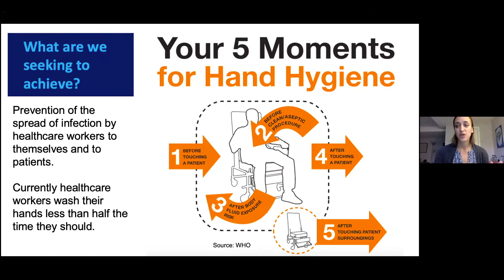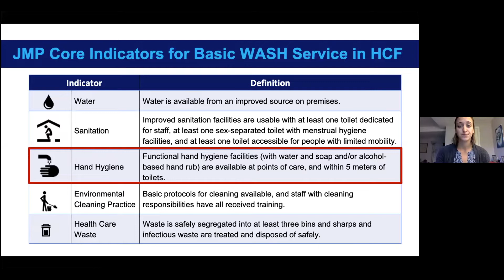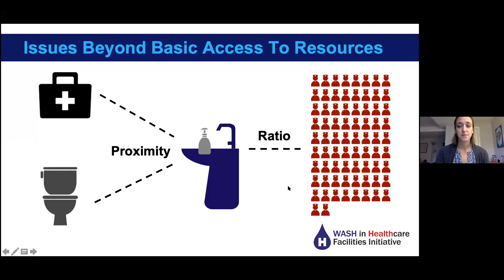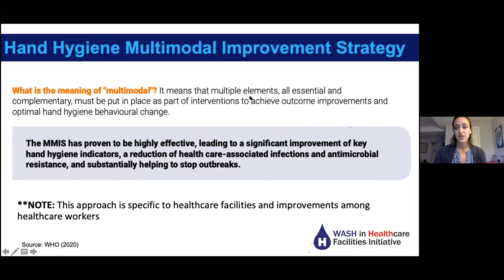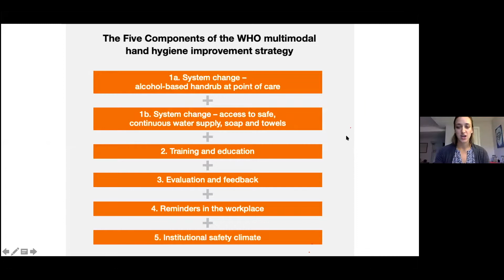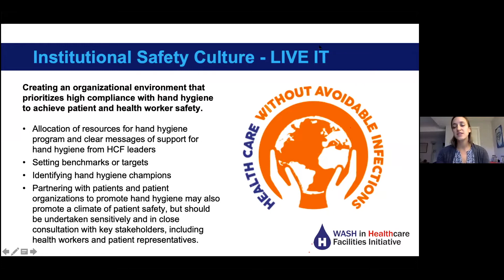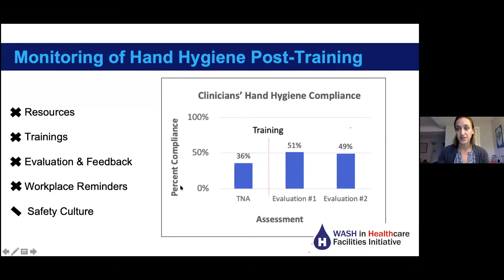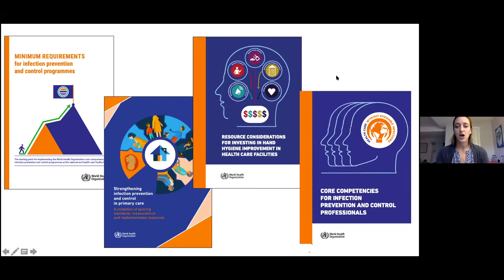Comunidad de Práctica para WASH en Establecimientos de SaludEvento de Lanzamiento Pt 2 (Español)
Discusión de la higiene de manos en los establecimientos de salud.